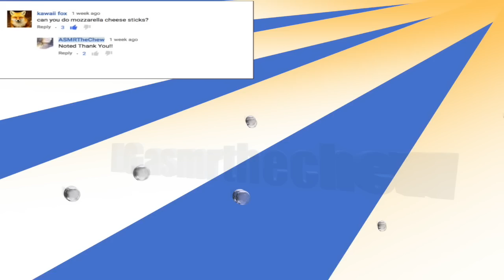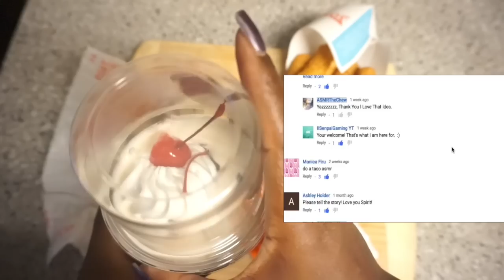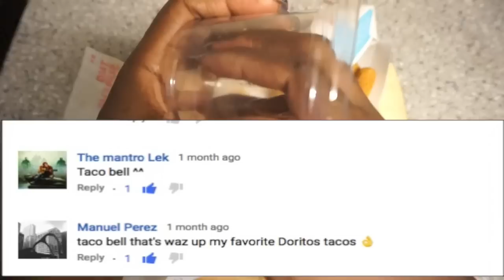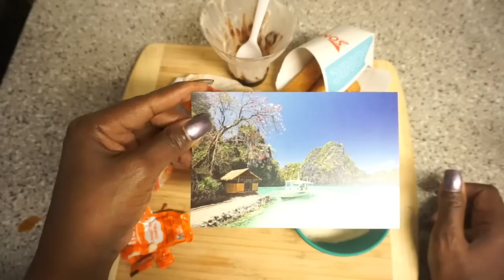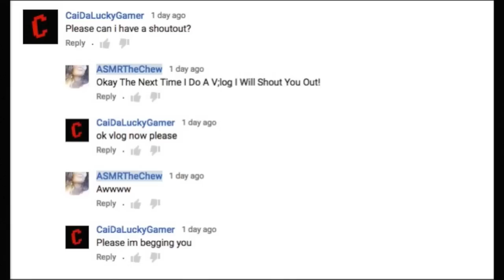Eating Mozzarella Sticks ASMR Taco Bell/Sonic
🔑 Address: ASMRTheChew
10878 Westheimer Rd.
PMB 206